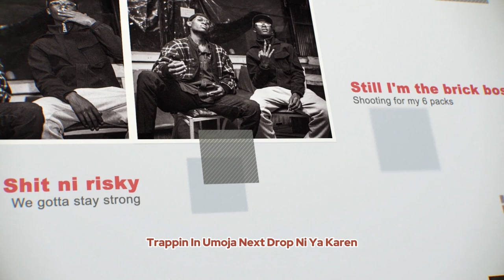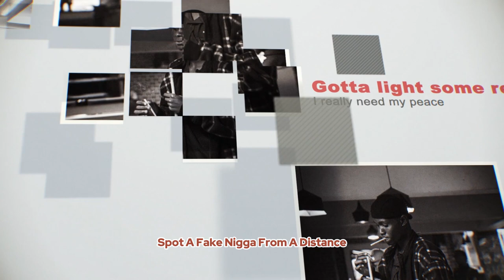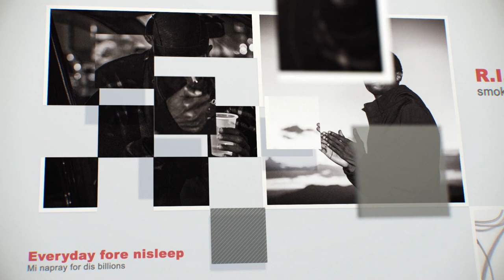S.W.S.S - Creamy Wess (Official Visualizer)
'Laws Of The Trap' E.P By Creamy Wess, In collaboration With Jake Arthur Now on YouTube.

Produced By Zenny Beats Gstr Music Studio.